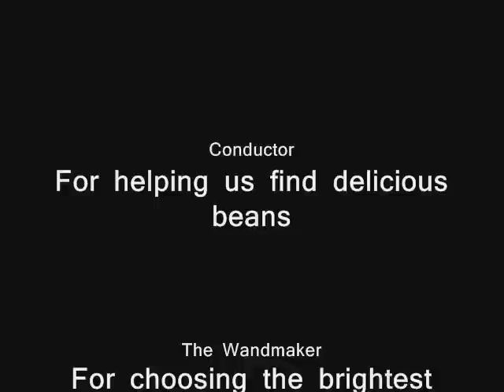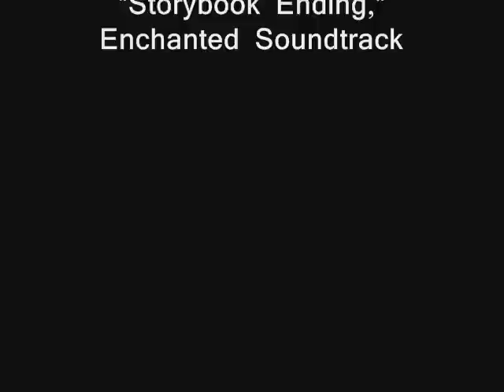Disney World 2012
This is a vacation video from my friend's trip to Florida back in March. The music in this video is Carrie Underwood's 'Ever Ever After,' and 'Storybook Ending,' written by Alan Menken, both from the Enchanted Soundtrack. Some of the photographs are a result of Google Searches.